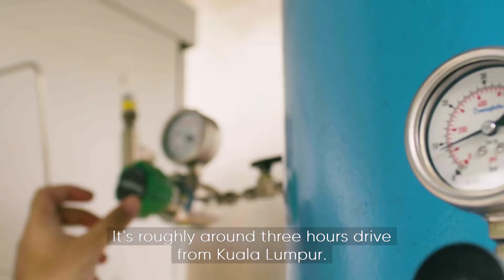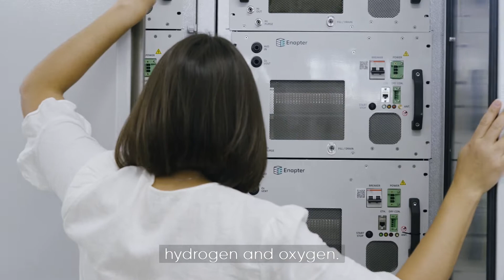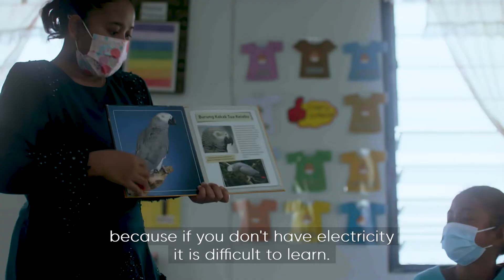Humanising Energy: Energising education in remote communities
Education, electricity, and energy. A remote Malaysian community is moving towards better electricity connection with the help of energy company Enapter and its cutting-edge technology.